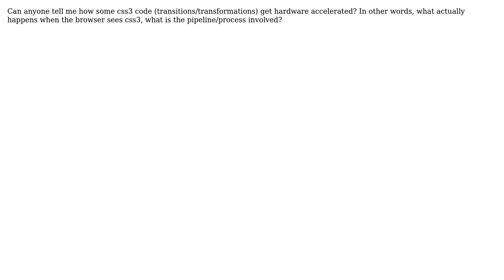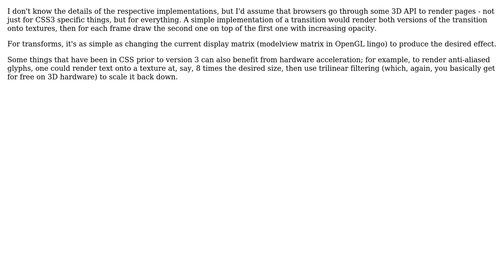How does css3 hardware acceleration work?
With thanks & praise to God, and with thanks to the many people who have made this project possible! | Content (except music & images) licensed under CC BY-SA | Music | Images & others | With thanks to user tdammers user JD01 user Jarrod Nettles and the Stack Exchange Network Trademarks are property of their respective owners. You are responsible for your own actions.